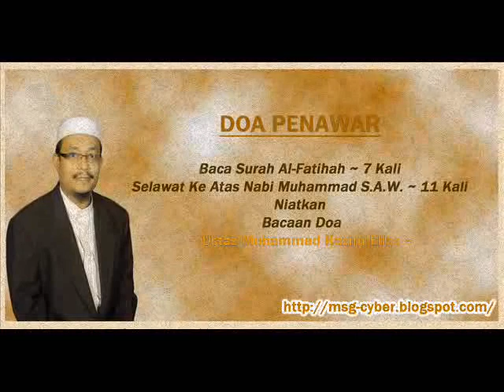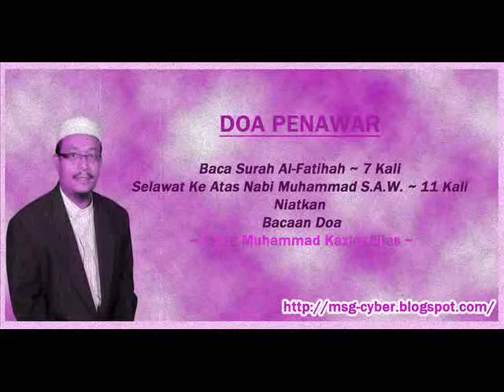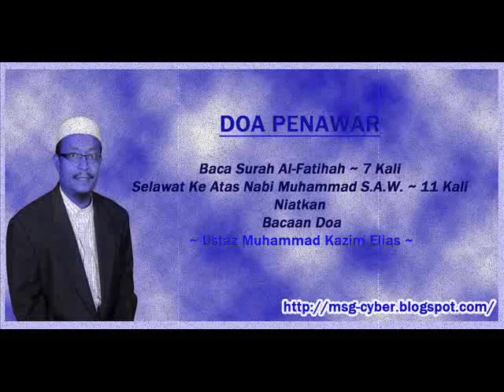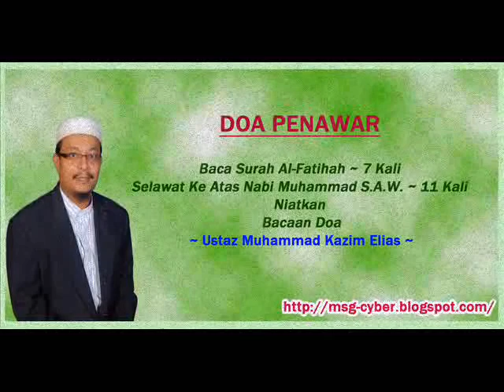Doa Penawar - Ustaz Muhammad Kazim Elias (Audio)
Doa Angin Ahmar